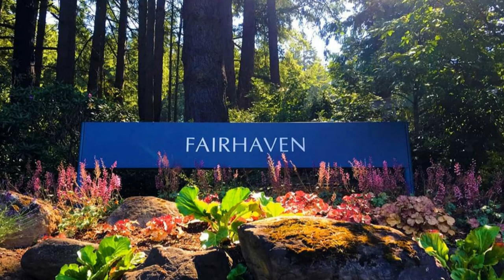Law Diversity & Justice Program highlight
Kasandra (Admissions Coordinator) interviews Assistant Professor Ceci Lopez, Director, Center for Law, Diversity & Justice (CLDJ) over Zoom!

The Center for Law, Diversity, and Justice (CLDJ) provides an interdisciplinary approach to law, diversity and access to the legal system for under-served communities. The curriculum emphasizes critical examination of how race, class, gender, sexual orientation and disability intersect with the legal system.

With a focus in law, many of our courses are taught by attorneys and use law school textbooks. Students build the necessary skills for success after college: critical reading, writing, research, oral communication, and analytical ability. This program is a great fit for students who desire to effect change and who have the potential to act as leaders and role models in their communities using legal knowledge and processes.

Degree Options
Major – Interdisciplinary Concentration: Law, Diversity and Justice Emphasis

Minor – Law, Diversity and Justice

If you have questions about the Law, Diversity and Justice major or minor, please contact Assistant Professor Ceci Lopez, Director, Center for Law, Diversity & Justice (CLDJ) at:

Profile:
Ceci Lopez graduated from Fairhaven College of Interdisciplinary Studies at Western Washington University ('08) where she wrote a concentration on Law, Diversity and Public Policy. Ceci holds a JD and an LLM in Taxation from the University of Washington School of Law ('11 & '12). After graduating law school, Ceci received the prestigious Christine Brunswick Public Service Fellowship from the American Bar Association Section of Taxation. This two-year fellowship allowed her to provide free legal assistance to low-income taxpayers and micro-entrepreneurs who had issues with the IRS. After the fellowship ended, Ceci began her own law firm, where she continues to work with low and moderate income individuals with tax and business matters. Her law firm provides services in a sliding fee scale and no one is turned down because of inability to pay. In addition all her services are provided in both English or Spanish.

Ceci seeks to bring a social lens to the practice of law and into the classroom. In the classroom, Ceci enjoys guiding students through developing an understanding and making connections about the impact of legal language in the development of culture and also, how culture shapes the law. Students benefit from Ceci's experiences as a learner of English as a Second Language and a first generation immigrant to the U.S., her journey through education and the decisions that lead her to follow a career in law.

Ceci currently sits in the boards of the Bellingham Community Food Coop, the ACLU of Seattle, and is a Fellow at the Washington Leadership Institute.